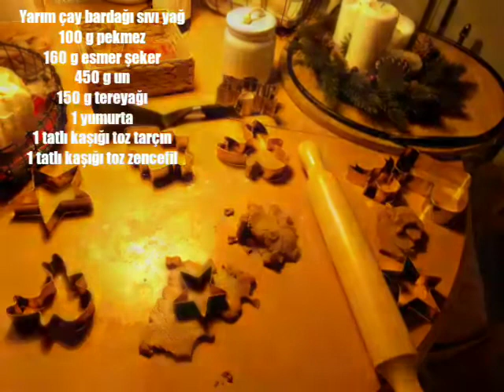Yılbaşı kurabiyesi/Gingerbread cookie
Yılbaşı kurabiyesi/Gingerbread cookie tarifi:

100 g pekmez
160 g esmer şeker
450 g un
150 g tereyağı
1 yumurta
1 tatlı kaşığı toz tarçın
1 tatlı kaşığı toz zencefil
Yapılışı: Oda sıcaklığında yumuşamış olan tereyağına, sırasıyla; sıvıyağ, yumurta, şeker, pekmez, tarçın ve zencefil karıştırılır. Karışım, macun kıvamına gelene kadar karıştırılır. Sonrasında un eklenir ve iyice karıştırılır. Ardından hafif unlu tezgahta merdane ile açılan kurabiye hamuruna, kurabiye kalıpları ile şekil verilir. Fırın tepsisine aralıklı dizmenize gerek yok, içinde kabartma tozu olmadığı için yayılmayacak. Yan yana dizebilirsiniz. 180°de alt üst 10 dakika pişirilir. Fırından çıkarıp yarım saat bekletilen kurabiyeler soğuk süt eşliğinde renkli bir yılbaşı ruhu getirecek size. Kurabiyeler fırında pişerken evi saran en tatlı tarçın ve zencefil kokusu da ektrası! Afiyet olsun.🎄